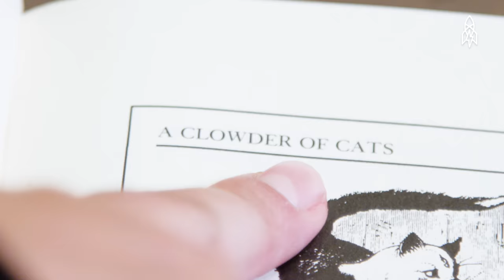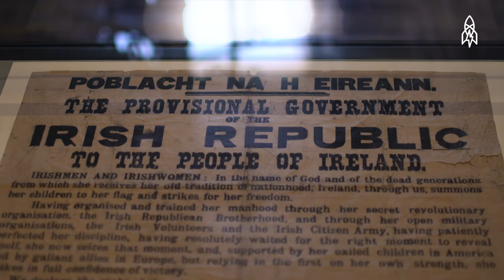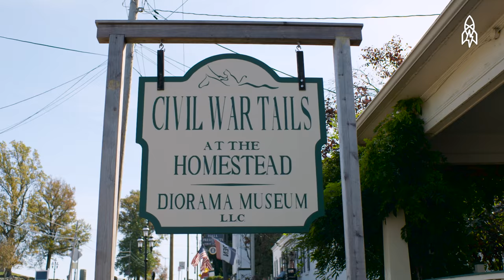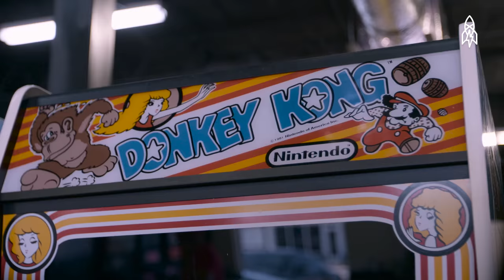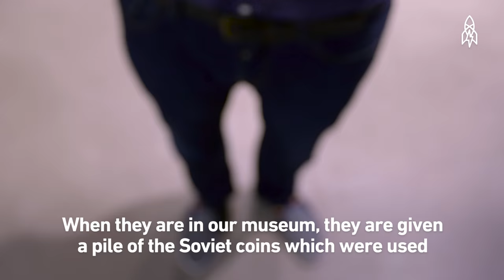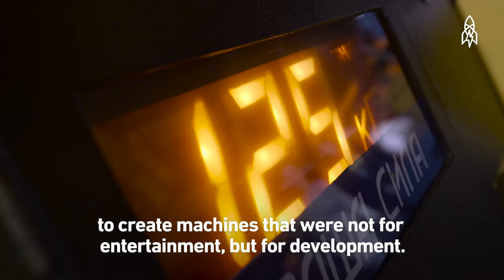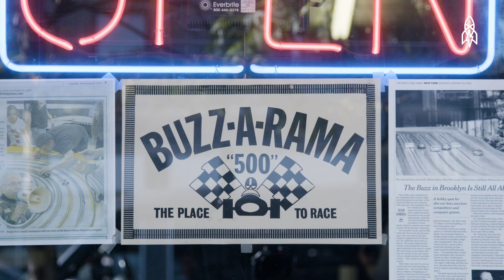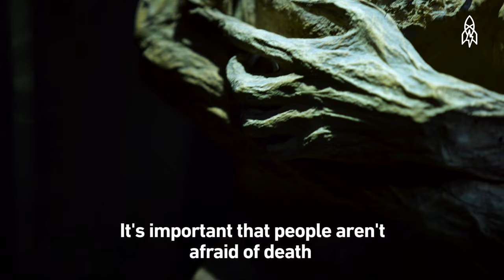Holding History Close, Preserving the Human Condition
Great Big Reel 162:
New to our channel, or don't have time to look through our back catalog? This video is part of a series of Great Big Reels we've put together for a blast through our world. In this reel, we meet guardians of time itself -- the brave folks preserving history and human knowledge in one way or another so we learn from the past to make better tomorrows.